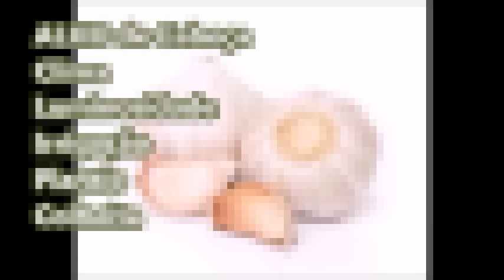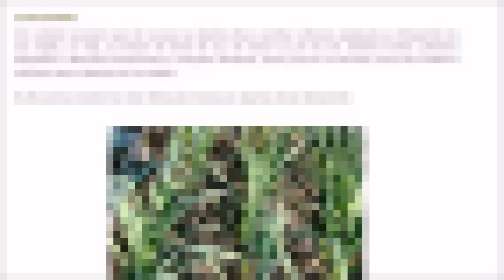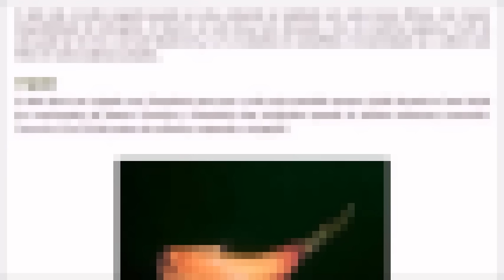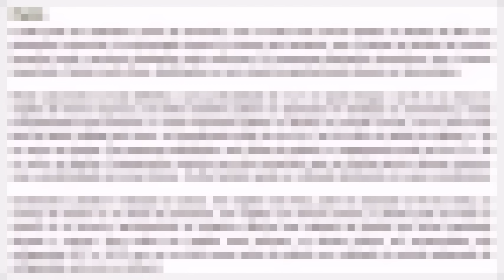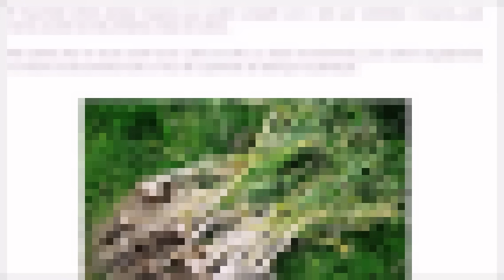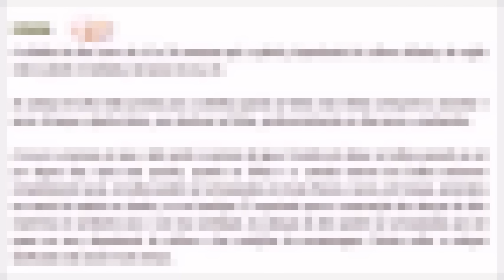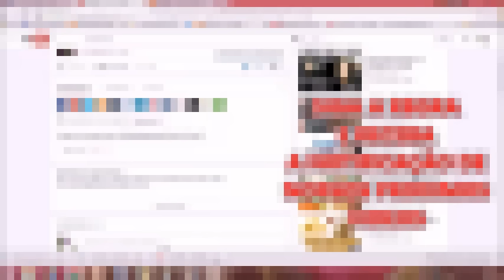🔴COMO PLANTAR ALHO em CASA do COMEÇO ao FIM, MELHOR EPOCA.